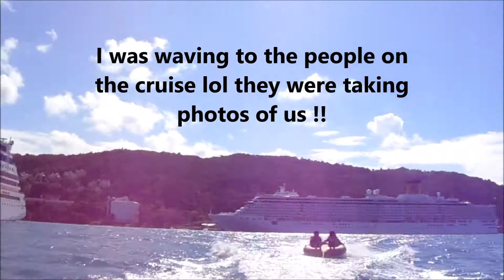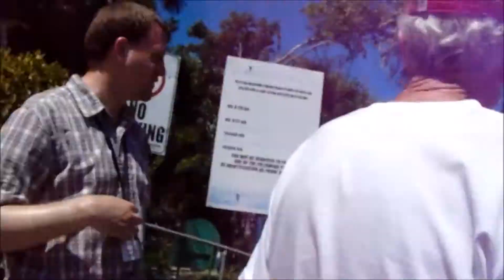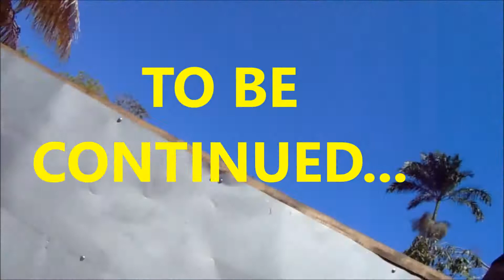Jamaica Chronicles: " There's a Goat in the Yard!"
Jae makes me go tubing for the first, and i find a goat in the yard!!! i also got to bring Jae to Dunns River Falls for the first time!